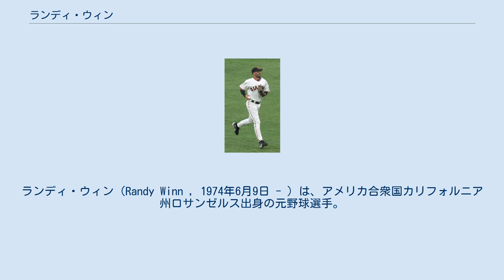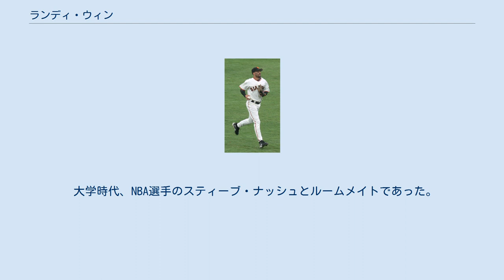ランディ・ウィン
ランディ・ウィン（Randy Winn , 1974年6月9日 - ）は、アメリカ合衆国カリフォルニア州ロサンゼルス出身の元野球選手。
フルネームはドワイト・ランドルフ・ウィン（Dwight Randolph Winn）。
外野手、右投両打。
 サンタクララ大学では野球とバスケットボールの双方で活躍し、1995年のドラフト3巡目でフロリダ・マーリンズに指名され入団。
1997年11月、MLBの球団拡張で創設された新球団タンパベイ・デビルレイズにエクスパンション・ドラフトで指名され移籍。
1998年にデビルレイズでメジャーデビューを果たした。
2002年まで同球団でプレイ。
同年10月28日、アントニオ・ペレスとのトレードで、シアトル・マリナーズに移籍。
 2003年は、中堅手にマイク・キャメロンがいるため、左翼手へコンバートされた。
また、1番打者にはイチローがいるため、主に2番打者を務めたものが、後半戦には7番を任されることもあった。
 2004年は、FAとなっていたキャメロンがメッツへ移籍。
また、ロイヤルズからFAとなっていた左翼手ラウル・イバニェスがチームに加入したこともあり、再び中堅手へコンバートされる。
前年に引き続き、主に2番打者を務めたが、イチローが3番打者に入った際には、代わりに1番打者を務めることもあった。
 2005年は、イバニェスが指名打者に移り、実質メジャー1年目だったジェレミー・リードが中堅手に入るため、再び左翼手へコンバートされた。
そして、同年7月30日、控え捕手のヨービット・トレアルバと若手右腕のジェシー・フォッパートとのトレードで、サンフランシスコ・ジャイアンツへ移籍。
移籍後は、中堅手へ再コンバートされ、打順も1番に戻った。
 2011年4月1日、現役引退を表明。
 両打で長打力があり、足の速さもまずまずで盗塁も多かった。
ブルース・ボウチー監督から、「フィールド全体に打ち返す打撃はトニー・グウィンのようだ」と評されたこともある。
弱肩であることがよく知られている。
外野3ポジションすべてを守れたが、レフトが1番うまかった。
 2006年3月12日、ワールド・ベースボール・クラシック2次リーグの米国 - 日本戦で、同点で迎えた8回表一死満塁、岩村明憲が打ち上げたレフトフライを受けて西岡剛が三塁からタッチアップした。
西岡は送球が捕手に渡るよりも早く悠々と本塁に到達し、日本に勝ち越し点が入ったかに思われたが、米国チームは「離塁が早すぎたのではないか」とアピールした。
三塁をカバーした二塁塁審はセーフとしたものの、バック・マルティネス監督の抗議を受けたボブ・デービッドソン球審はアウトと訂正した。
このプレイで左翼から送球したのがランディ・ウィンである。
 大学時代、NBA選手のスティーブ・ナッシュとルームメイトであった。